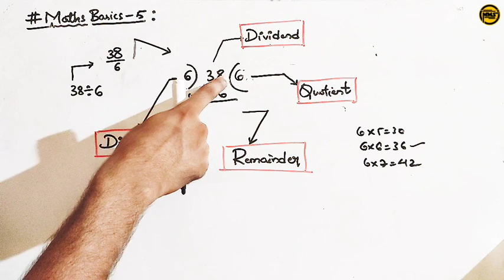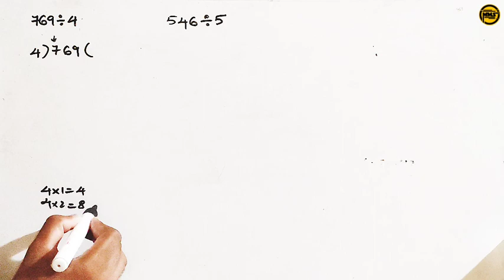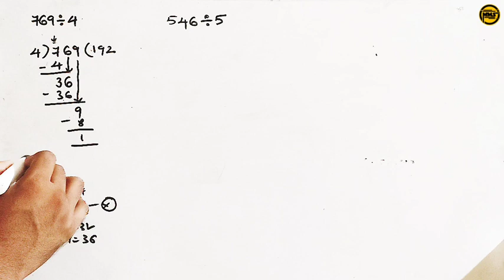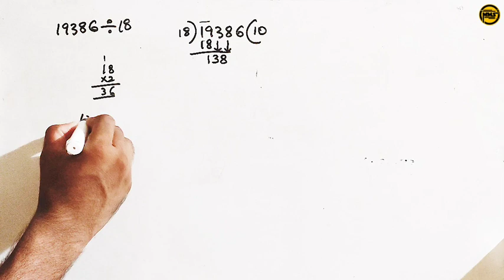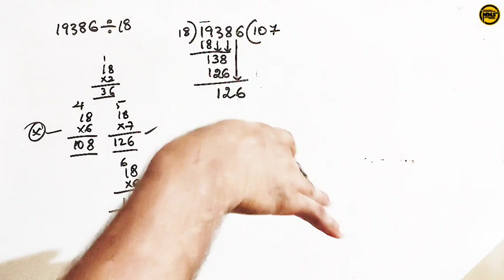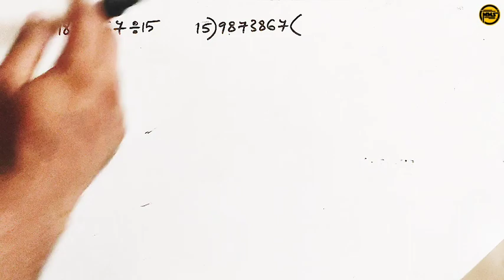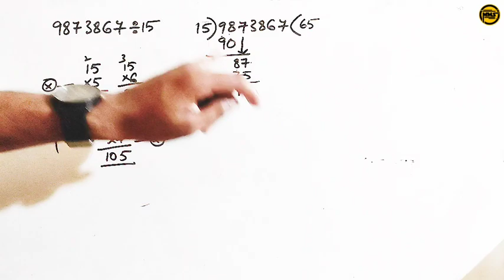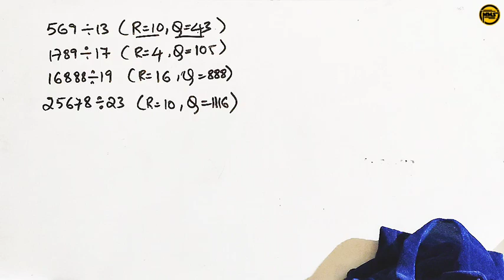divisions | how to perform divisions with whole numbers#mathsbasics#maths#divisions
note:
Friends video ki sambandinchi emyna doubts vuntey  Instagram lo message cheyyoocchhu